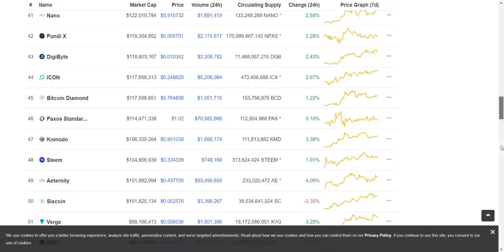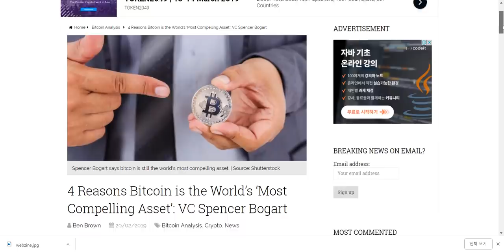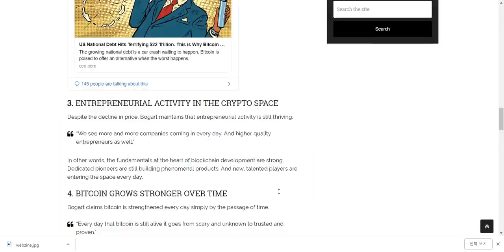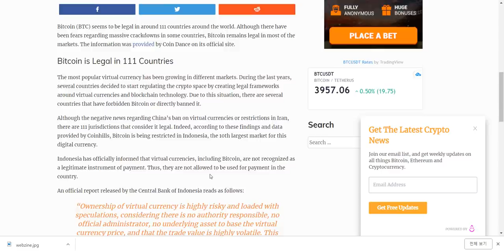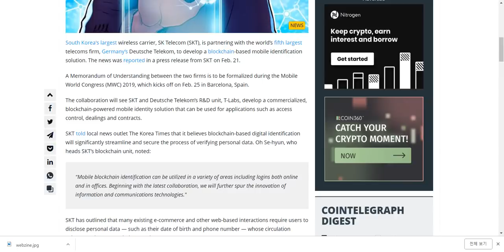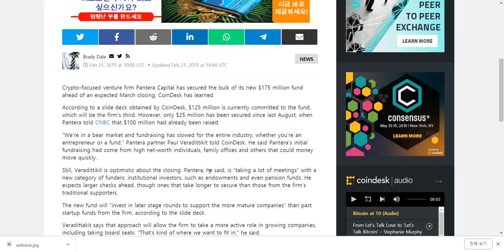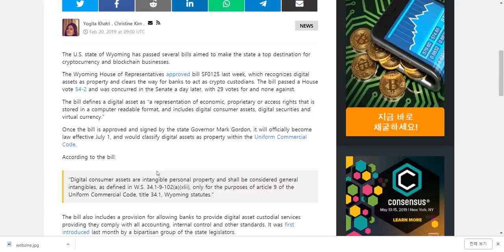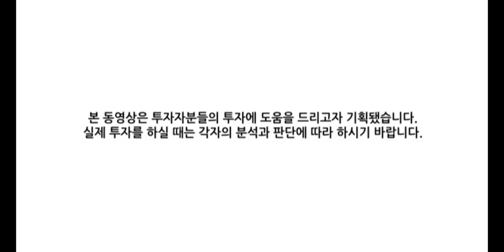[굿모닝 비트코인] 0223 비트코인, 한때 4천선 상회하기도, 3900선 후반에서 횡보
전날 하락세를 기록했던 암호화폐 시장은 오름세를 보이며 전일 낙폭을 만회하고 있습니다.

특히 비트코인은 한때 4천선을 상회하는 등 긍정적 모습을 보이며 4천선 돌파를 재시도 하는 분위기입니다. 그러나 거래량은 75억달러 수준으로 다소 줄었습니다.

이더리움과 EOS, 바이낸스 코인 등이 2~3%대의 오름폭을 기록 중입니다.

어제자 페이스북 삼성 에 이어 SK telecome의 신원확인까지 이어지는 모습입니다.
대기업들의 진출이 이어지는 모습입니다.

오늘 시장의 주요 이슈, 영상으로 짧게 짚어보시죠!